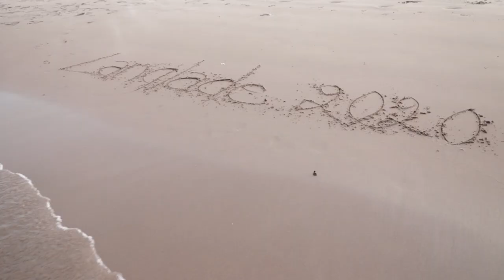Les joies de Langlade - Episode 2 - Saint-Pierre et Miquelon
Retour en images avec un second épisode sur un endroit très fréquenté de l'archipel de Saint-Pierre et Miquelon à la belle saison. Langlade est un coin de nature atypique pour le plus grand plaisir des petits et des grands. Vous souhaitez vous ressourcer? C'est la destination qu'il vous faut...